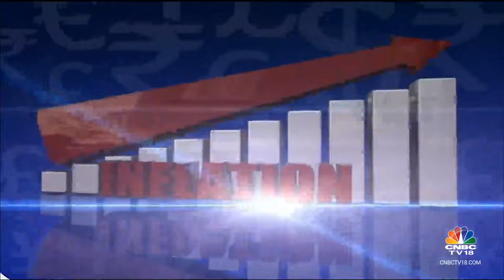NK Singh On Key Challenges For 16th Finance Commission | Indianomics | CNBC TV18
All eyes are on G20 world leaders' summit. Latha Venkatesh talks to NK Singh, Co-Convener of G20 Expert Group on Multilateral development banks and key challenges for the 16th Finance Commission.

n18oc_business